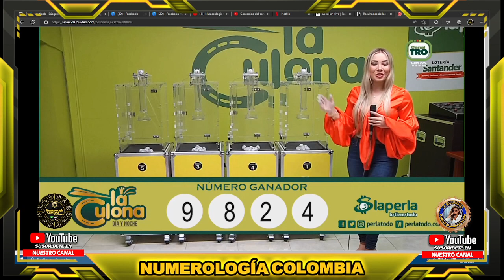CULONA NOCHE Resultado del MARTES 23 DE AGOSTO de 2022 ✅🥇🔥💰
Hola buenas noches, te presentamos los resultados de las loterías y chances en Colombia, vamos con el Resultados del Chance Culona noche del MARTES 23 DE AGOSTO de 2022.